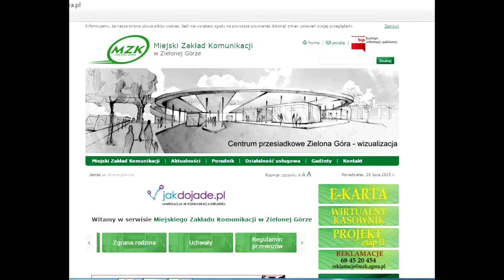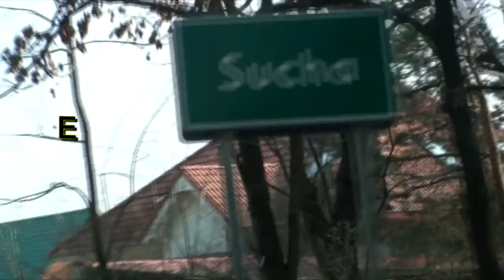wiadomosci z facebooka2001715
TV Nowa Dzielnica Zielona Góra nadawana przez Stowarzyszenie Dobry Start